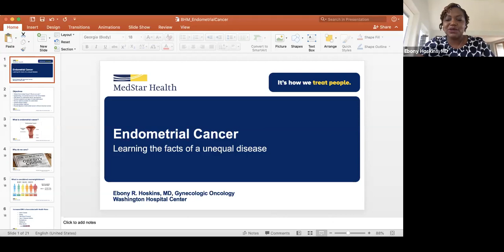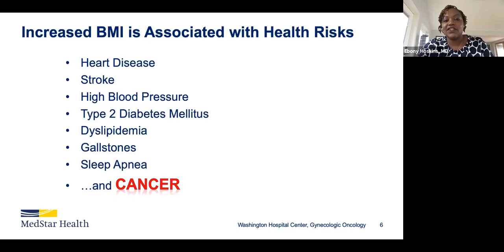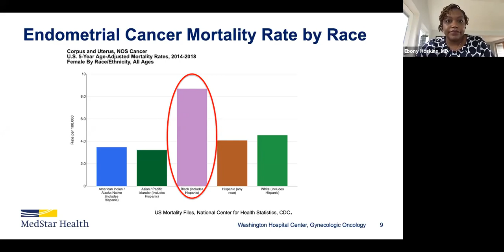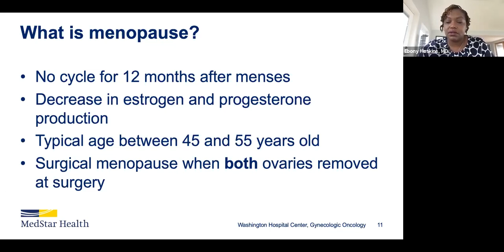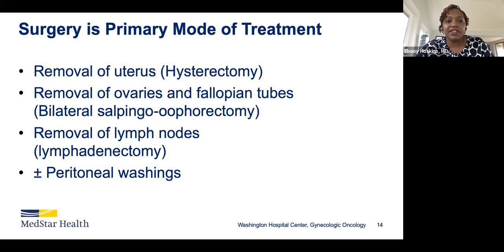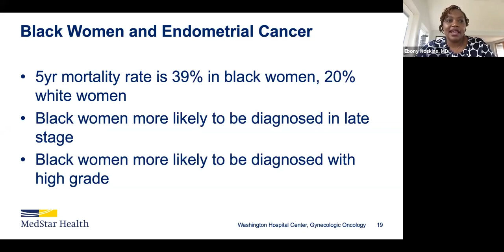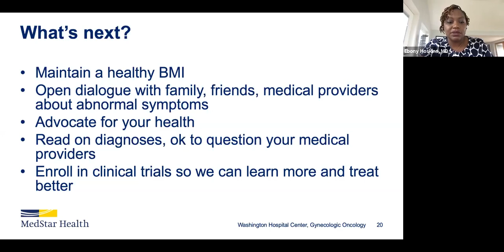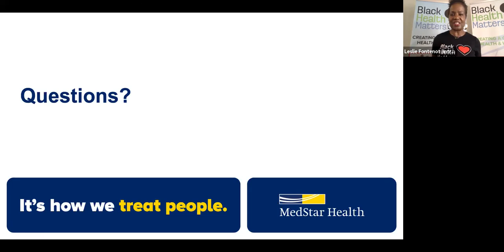Endometrial Cancer | Ebony Hoskins, MD | Black Health Matters Fall Summit 2020